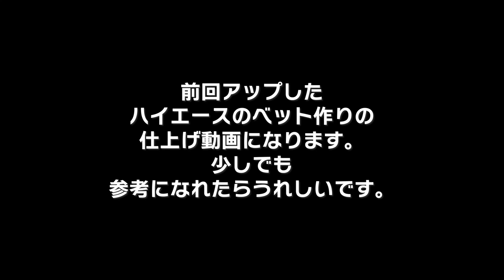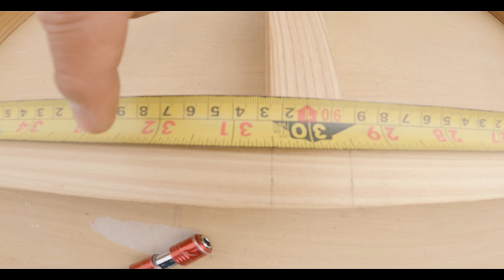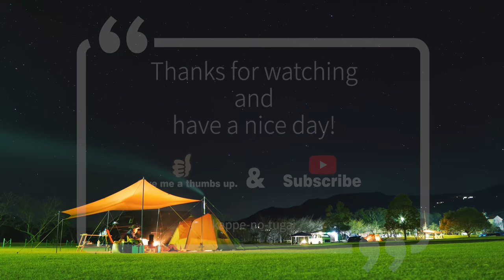[車中泊] 使い勝手が良さそうなスライドベッドが出来ました！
今回は前回の続きの動画になります。

色々考えてコンパクトに作ったつもりが、
思ったより大きなベッドになってしまいました(笑)
レールも600の長さの物で良かったかなー？って思いました(;'∀')

それでは最後までお付き合い下さい。

SK11 六角軸 ダイヤモンドシャープナー #400/#1000 両面 50mm

■■ご挨拶■■

■■お知らせ■■

チャンネル名「かっぺのつがいの大工」

.カメラ.

.レンズ.

.ジンバル.

.マイク.